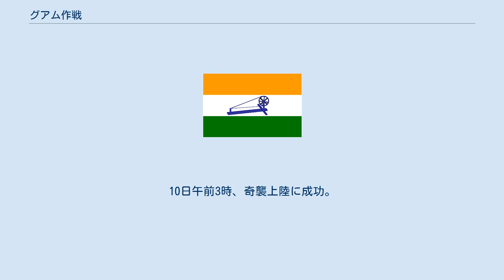グアム作戦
グアム作戦（グアムさくせん、瓦無作戦）は、太平洋戦争で日本軍が実施した南方作戦内の作戦の一つ。
陸海軍中央協定で定められた作戦名称はG作戦。
 1941年10月末、陸海軍は対米英蘭作戦の計画をそれぞれで決定し、開戦劈頭、海軍のハワイ空襲とともに、陸軍は海軍と協同し、主力をもってフィリピン及びマレー半島を席巻し、蘭印を攻略して資源地を確保し、戦争遂行態勢確立を企図した。
これら陸海軍の主作戦と並行して、開戦初期に実施するグアム、ウェーク攻略戦、ビスマルク諸島攻略など中南部太平洋方面の作戦は、南東太平洋の戦略態勢を有利にし、連合軍の反撃基地を覆滅して南方進攻作戦の左側面を掩護する支作戦であり、主として海軍が担当し、陸軍は南海支隊をもって協同することになっていた グアム島攻略における陸海軍中央協定は、ビスマルク諸島攻略（R作戦）に関するものも含めて指示された。
陸海軍中央協定では作戦目的を「瓦無（グアム）島及「ビスマルク」諸島の要地を攻略して南洋諸島方面に対する敵の脅威を封殺するに在り」と定め、作戦方針を「陸海軍協同して作戦初頭瓦無島を攻略し次て機を見て「ラバウル」を攻略して航空基地を獲得する」と定められた。
また、グアム作戦の名称は「G作戦」と定められた。
 記載時間は日本時間。
 1941年11月、陸海軍中央協定が成立した。
14日と15日の両日、協定の「開戦に決せは成る可く速なる時機に左の陸海軍指揮官（又は同予定者）をして東京又は適宜の地点に於て作戦に関する協定を行はしむ」により、第四艦隊司令長官と南海支隊長との間に陸海軍現地協定が協議決定され、下旬に正式に締結された。
 21日、南洋部隊命令作第一号が発令され、グアム島攻略の第一兵力部署が定められ、開戦前最後の南洋部隊内の作戦会議がトラックで実施された。
 1941年12月8日午前5時、グアム島攻略部隊指揮官は航空部隊にグアム島攻撃を命令し、戦闘が開始した。
10日午前3時、奇襲上陸に成功。
午前6時過ぎ、グアムの米人、原住民は日本海軍指揮官に降伏した。